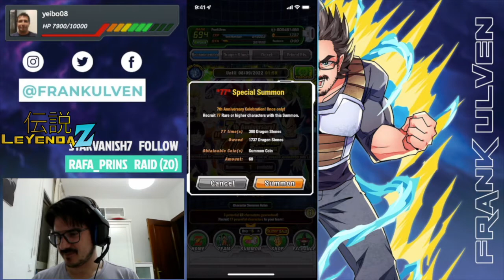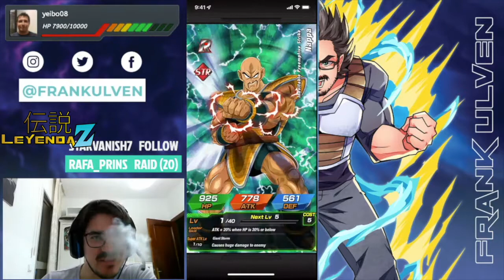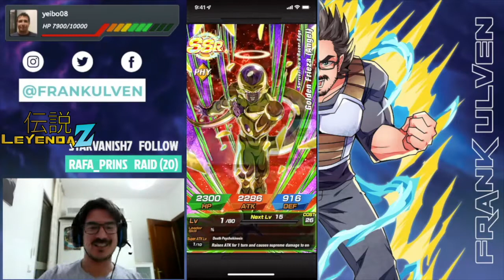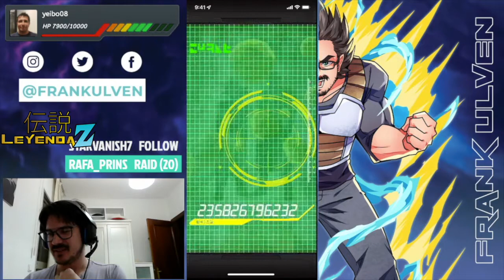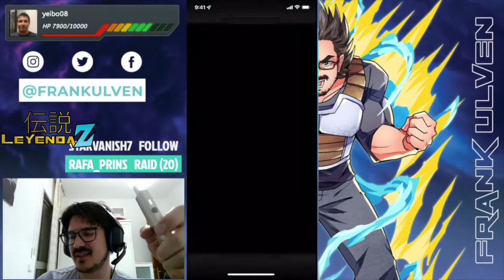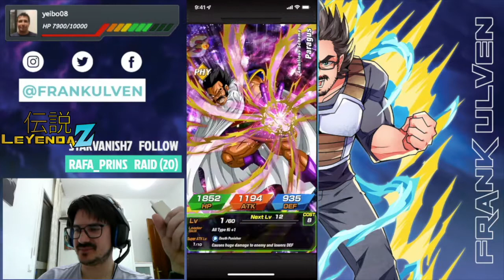SUMMONS 300 piedras, y Tickets - Leyenda Z